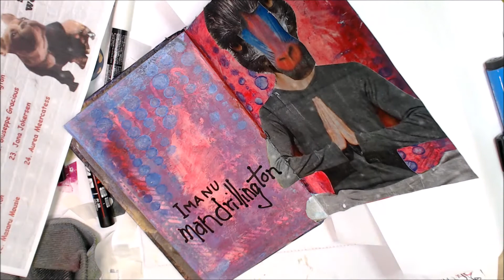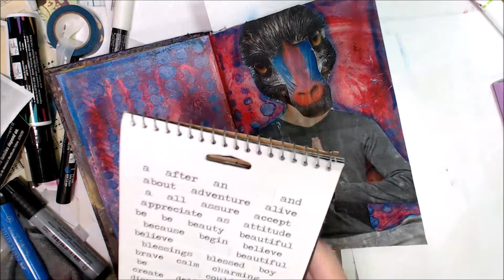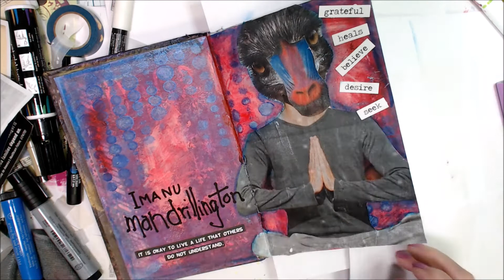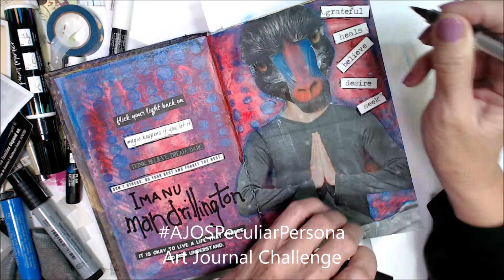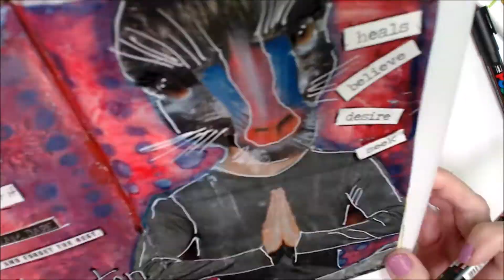Art Journaling Challenge PeculiarPersona 6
Today's challenge page is Imamu Mandrillington. Welcome. Thanks for joining me today and a big thank you to my supporters. You make this possible.  My friends and I offer several community driven art challenges each month. Looking to be motivated?
I am often asked about my favorite supplies . to find the products I use.  I am not selling, only providing informational links to products. Your price remains exactly the same on Amazon whether you use the link or not, but using a link provided is a kind way to show support.  The commissions will hopefully help me buy supplies and keep the videos coming!